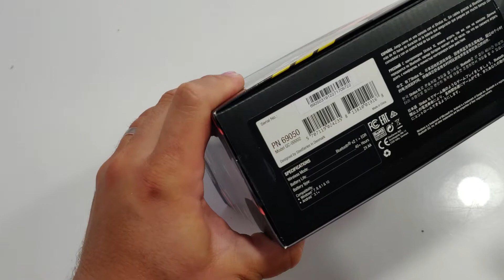Unboxing Review: Steelseries Stratus XL